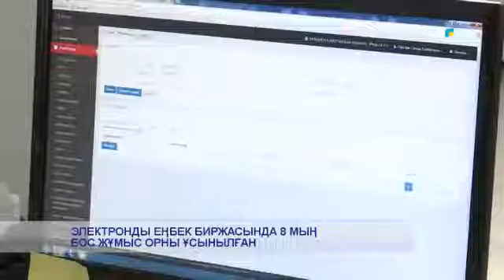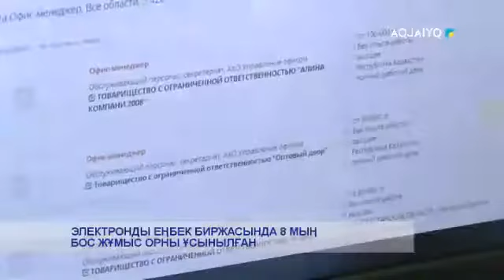ЭЛЕКТРОНДЫ ЕҢБЕК БИРЖАСЫНДА 8 МЫҢ БОС ЖҰМЫС ОРНЫ ҰСЫНЫЛҒАН